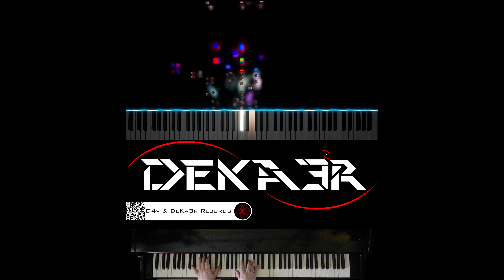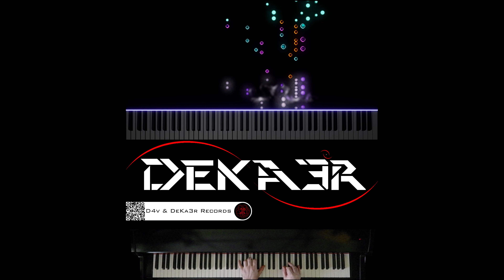🔴 IRL 🎹 PIANO 🎶 CODE | COMPOSITOR DE MÚSICA - MUSIC COMPOSER | ESTUDIO • TUTORIAL • SONGWRITE